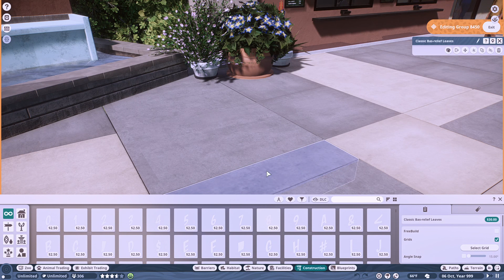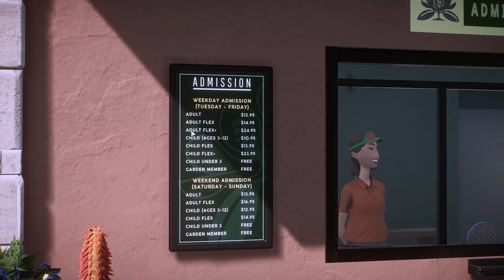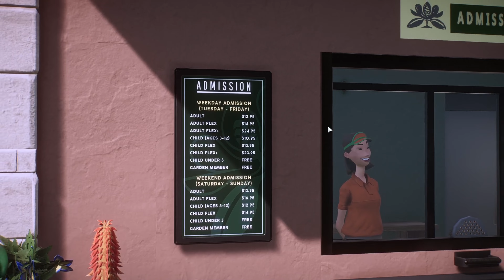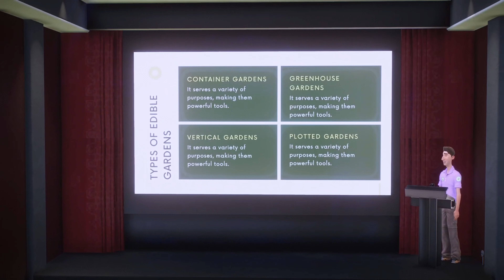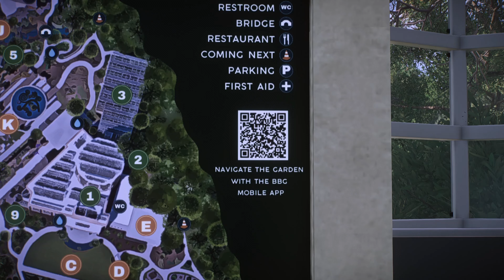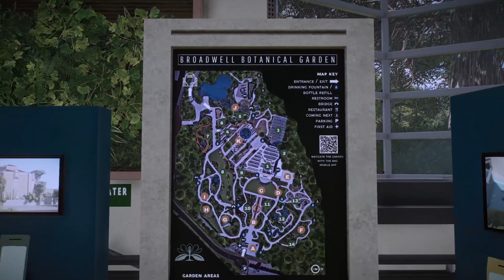Broadwell Zoo & Gardens | Episode 1: "The Warmest of Welcomes!"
Peace and blessings, Broadwell is FINALLY here! I've been wanting to show this project off for eons, and I can't believe it's finally time! Today's episode features Remnant, Haribo, Christinazzz & Mike Sheets.

Episode 1 is a series of three episodes showing off the wonderful Broadwell Botanical Gardens created by the masters of realism, Haribo & Christinazzz!

Sit back and enjoy the zen gardens, and feast your eyes on that stunning broNATIONAL CONSERVATORY!